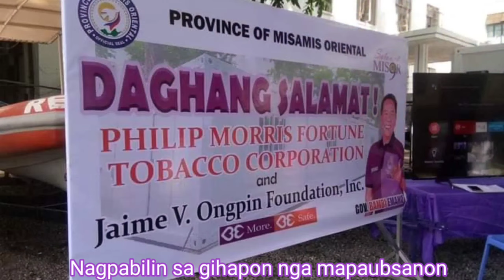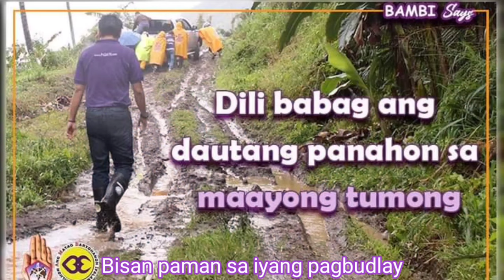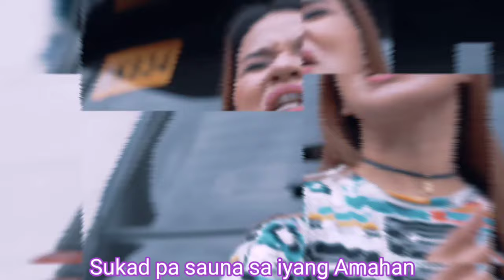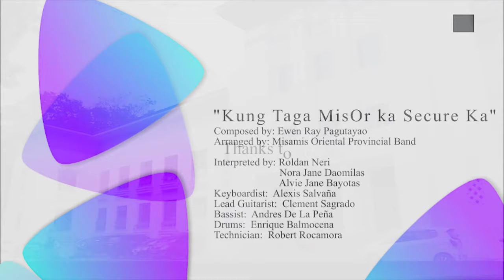KUNG TAGA MIS.OR. KA SECURE KA- MOPC BAND ORIGINAL SONG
An Original composition made by Misamis Oriental Provincial Capitol Band dedicated to our dear Governor Bambi Emano. Thank You So much Gov. for helping the People of Misamis Oriental during this time of Pandemic. Thank you so much for serving the Misamisnons Well.

Thanks to:
Misamis Oriental Provincial Capitol Band
Headed  by: Sir Glenn Cabagnot
Maam Leonafe Cabagnot
Misamis Oriental Provincial Information Office
Sir Dindo Nueza / Vopas Studio/Video Editing

"KUNG TAGA MIS.OR. KA ,SECURE KA"
Composed by: Ewen Ray Pagutayao
Arranged by: Misamis Oriental Provincial Capitol Band
Interpreted by: Nora Jane Daomilas
Roldan Salcedo Neri
Alvie Jane Bayotas
Ewen Ray Pagutayao
Keybordist: Alexis Salvana
Guitarist: Clement Sagrado
Bassist: Andres De la Pena
Drummer: Enrique Balmocena
Technical: Robert Rocamora